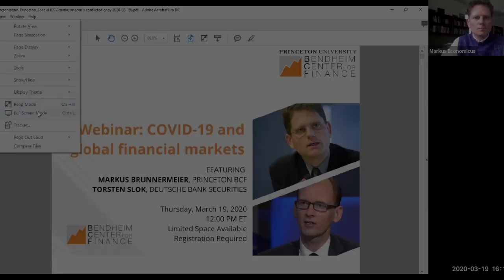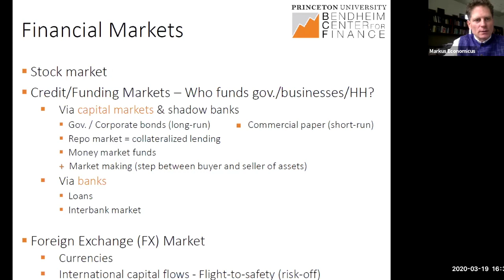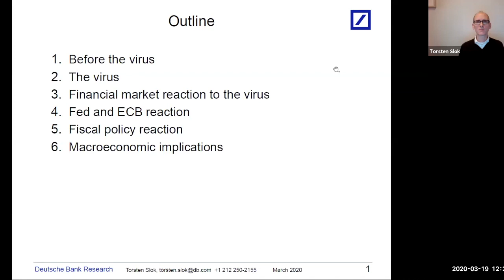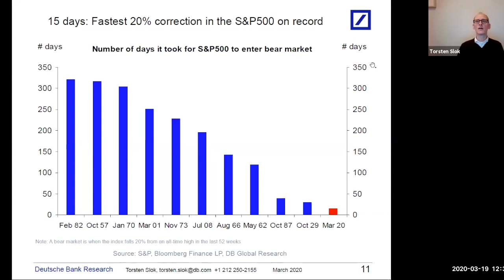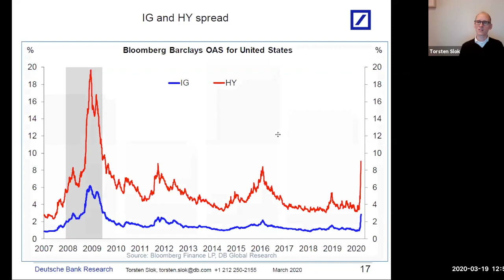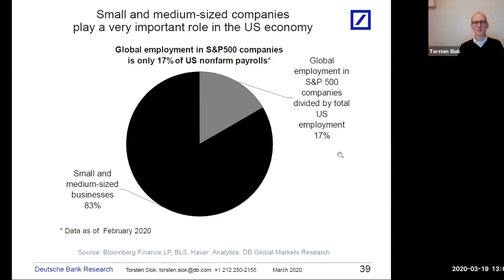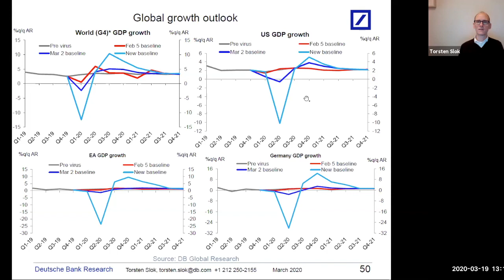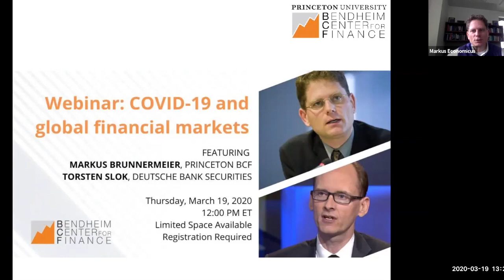Webinar: Torsten Slok on COVID-19 and global financial markets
On Thursday, March 19, 2020, Torsten Slock joined the Princeton Bendheim Center for Finance for a webinar on the global economic implications of COVID-19. Slok is the Chief Economist for Deutsche Bank Securities. The webinar began with introductions by Markus Brunnermeier, Director of Princeton's Bendheim Center for Finance.

Learn more about the COVID-19 webinar series organized by Markus Brunnermeier

Jump to video chapters:

Markus Brunnermeier introduction: 0:00
Beginning of Slok presentation: 19:49
Presentation outline: 21:36
Before the virus: 24:15
The virus: 27:48
Financial market reaction to the virus: 30:40
Fed and ECB reaction: 56:12
Fiscal policy reaction: 58:02
Macroeconomic implications: 1:03:29
Audience questions: 1:11:42